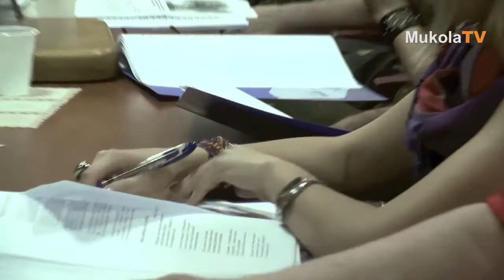Ватерлиния 2012. Евгения Бильченко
Евгения Бильченко (Киев), Ватерлиния 2012: 1-3 июня в Николаеве состоялся второй Всеукраинский фестиваль поэзии «Ватерлиния-2012». Более 160 поэтов из всех регионов Украины, а также из России, Казахстана, Израиля, Молдовы, Беларуси и даже Финляндии, изъявили желание поучаствовать в нынешнем фестивале и прислали свои произведения на конкурс.

Жюри, в составе которого известные поэты, лауреаты Шевченковской и Ушаковской премии, на конкурсной основе отобрало 21 финалиста — они приглашены в Николаев для участия в финальном турнире.
Среди финалистов — поэты из Киева и Одессы, Вологды и Крыма, Львова, Тернополя, Харькова и др. городов.